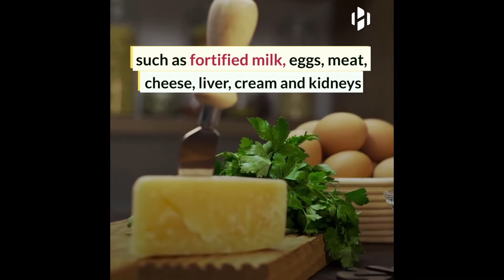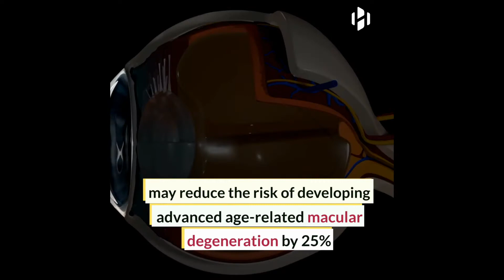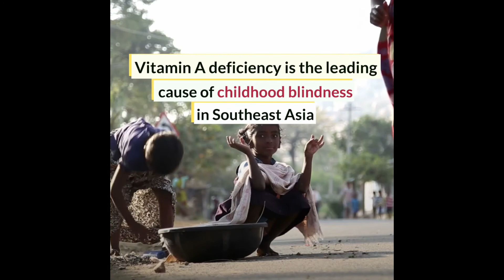Vitamin A Health Benefits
Vitamin A is a real MVP when it comes to keeping your immune system functioning. It's involved in creating T-cells, which go after cells infected with germs, as well as cancer cells. Not to mention, it helps keep your gut working well — malnourished children who are suffering from diarrhea often improve faster with vitamin A supplementation.